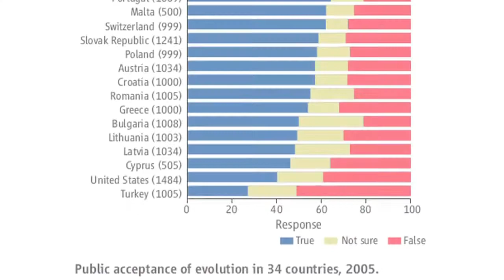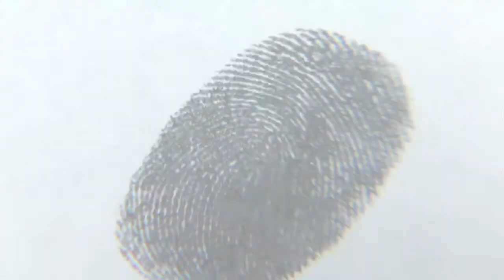Scientist Richard Dawkins Introduces The Greatest Show on Earth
Learn more about The Greatest Show on Earth In a brilliant follow-up to his blockbuster The God Delusion, Dawkins lays out the evidence for evolution.